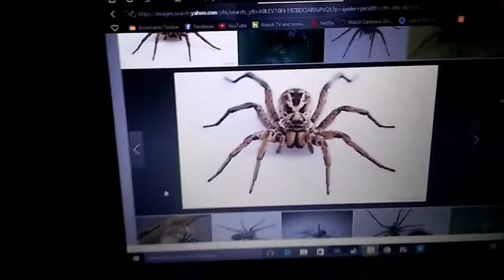I GOT ATTACKED!!!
HAD TO RE-POST THE MUSIC WAS WAY TO LOUD SO I HOPE THIS IS BETTER... I HAVE A FEAR OF SPIDERS.